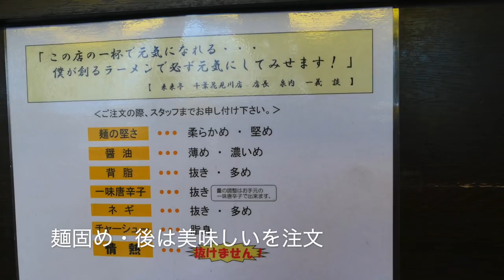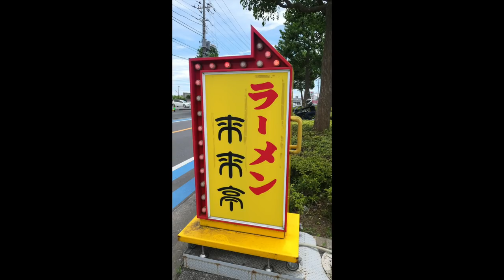来来亭でがっつりセット（豚キムチ定食）を食す ④ #215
愛犬キキとグルメのチャンネルです、暑さを乗り切るためビタキムチとこってりで元気モリモリで行きます。